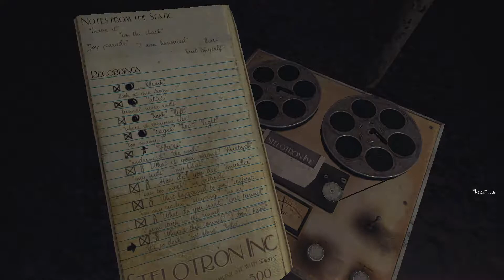let's play SYLVIO ♦ #11 ♦ Auf Vogeljagd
YOLANDI zockt SYLVIO

Über SYLVIO
♦ Entwickler: Stroboskop
♦ Publisher: Stroboskop
♦ Plattform: Windows
♦ Release: 5. Juni 2015
♦ Genre: Horror, Abenteuer, Indie
♦ Modus: Singleplayer